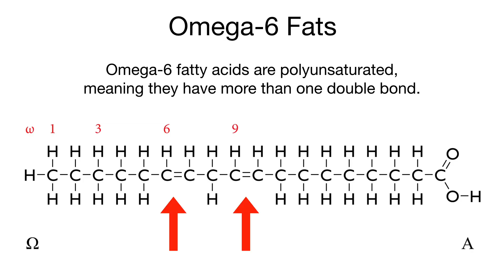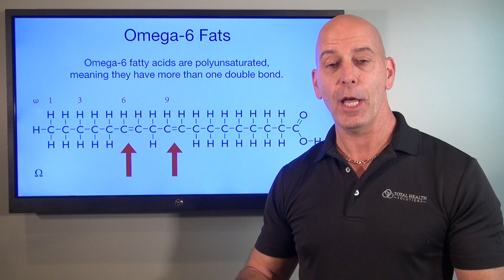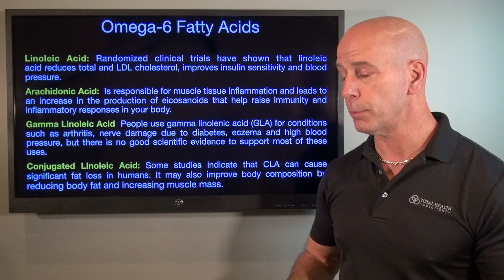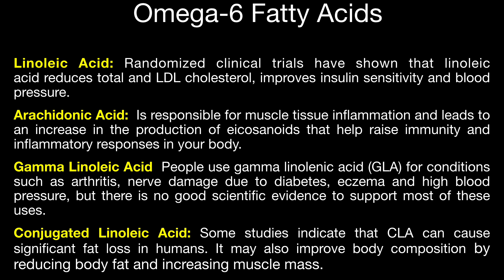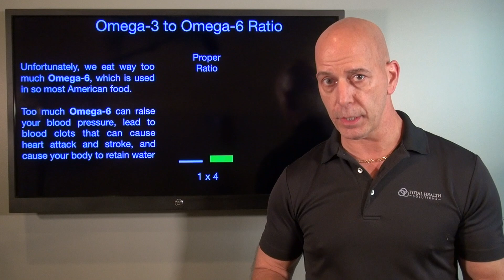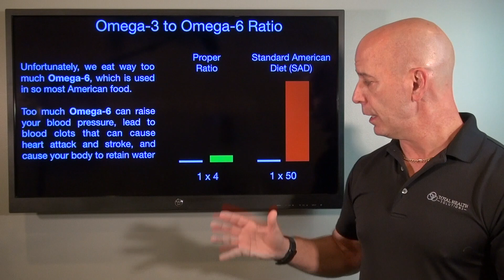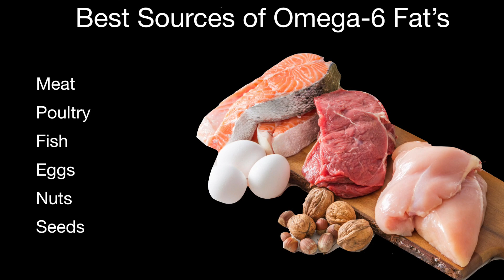ARE THEY SAFE?! What's the REAL TRUTH about OMEGA-6 FAT'S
Of all the Omega Fat's, Omega-6 Fat's are easily the most controversial.  Often known for their inflammatory properties, can these fat's also have health benefits too?  Like their Omega-3 counterparts, Omega-6's are also polyunsaturated.

Just like omega-3 fats, Omega-6 Fat's are also "essential,"  which means we need to get from from food in our diet.

There are four types of omega-6 fats:
LA (Linoleic acid)
ARA (Arachidonic Acid)
GLA (Gamma linoleic)
CLA (Conjugated linoleic acid)

Omega-6 fats play an important role in regulating our genes and promoting immune health and blood clotting.

In this video I will be discussing the other numerous health benefits of Omega-6 Fat's as well as the healthiest sources.  It's very important to consume healthy sources as common unhealthy sources can lead to health issues.

Blessings,
Dr. Nick